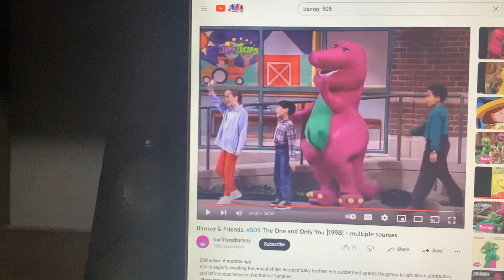Barney & Friends PBS